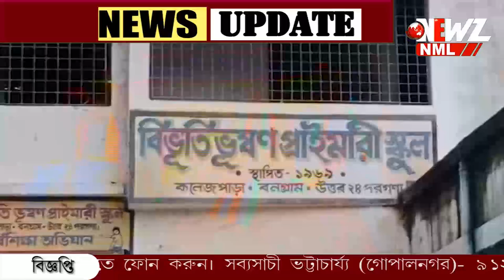শিশু দিবসে লোকসঙ্গীতের কর্মশালা বনগাঁর স্কুলে।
শিশু দিবসে লোকসঙ্গীতের কর্মশালা বনগাঁর স্কুলে। ছাত্র-ছাত্রীদের নিয়ে আয়োজিত হল নানা অনুষ্ঠান। বিভূতিভূষণ প্রাথমিক বিদ্যালয়ের উদ্যোগে খুশি অভিভাবকেরা।